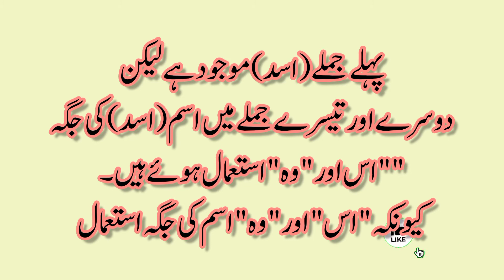Ism e Zameer || Urdu qawaid || اسم کی اقسام || اسمِ ضمیر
السلام علیکم...
آج ہم اِس وڈیو میں اسم ضمیر کی پہچان کریں گے۔
اسم ضمیر کی تعریف اور مثالیں بھی سمجھ پائیں گے۔

👉50 English short Sentences part-4

👉Spoken English part_3 گھر بیٹھے انگریزی زبان سیکھیے

 English speaking 🗣️🗣️ course part _1

A conversation between two friendss

👉Daily English practice part-2

👉Urdu kahani garoor ka sar neecha